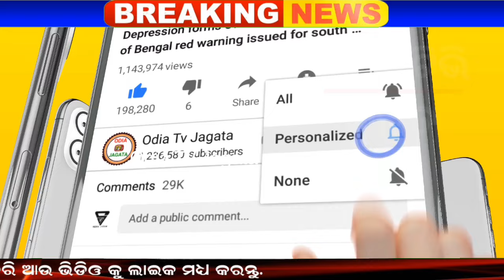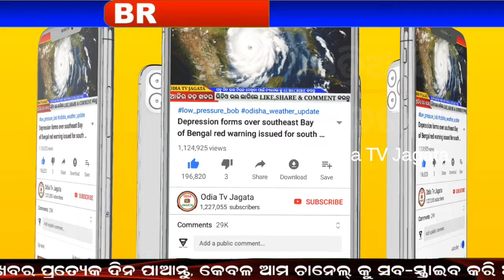ପ୍ରବଳରୁ ଅତି ପ୍ରବଳ ବର୍ଷିବ | Today Evening rainfall alerts in odisha for next 3 days